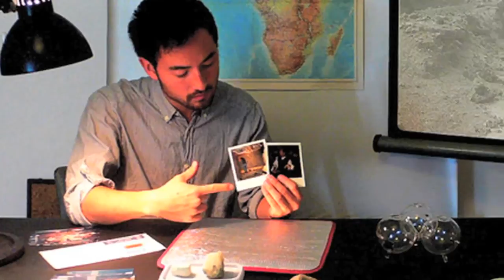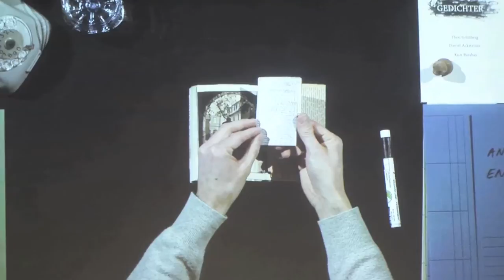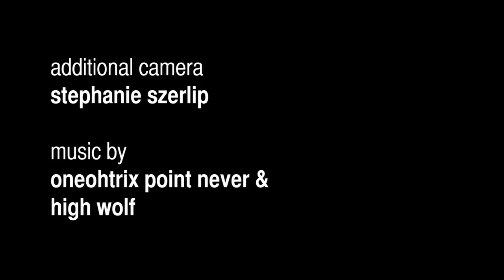Simon Fujiwara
Emily Nathan for Artnet TV sits down with artist Simon Fujiwara